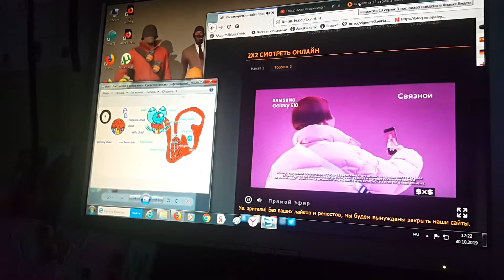CHAD COCO 💙🍫☕RU